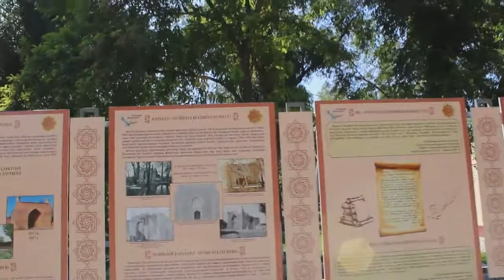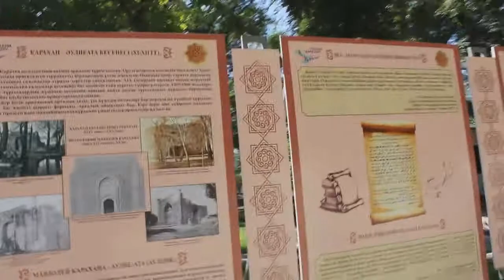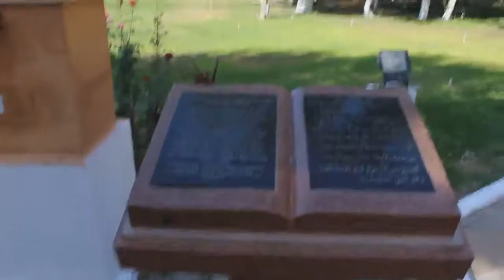Святые места г. Тараза Казахстан..Мавзолей КАРАХАНА